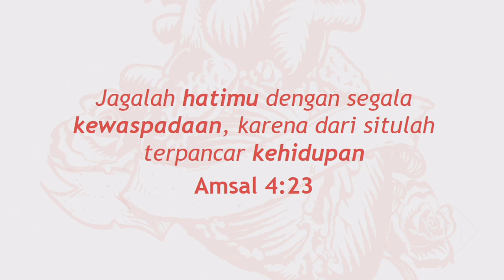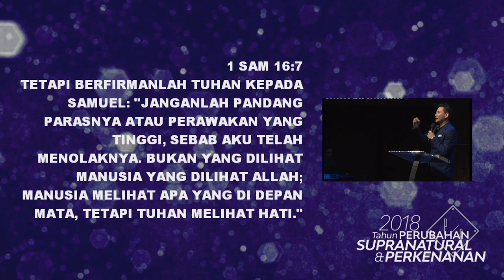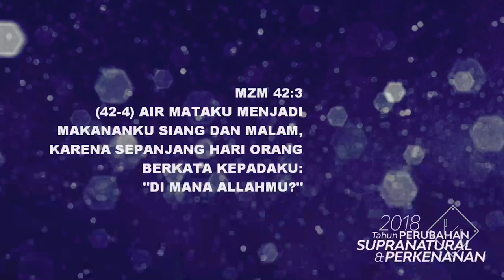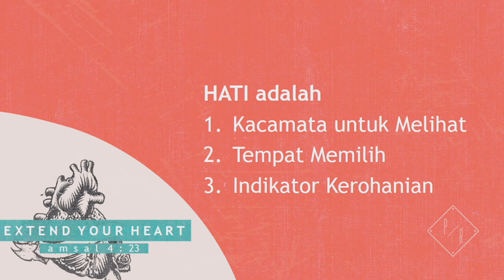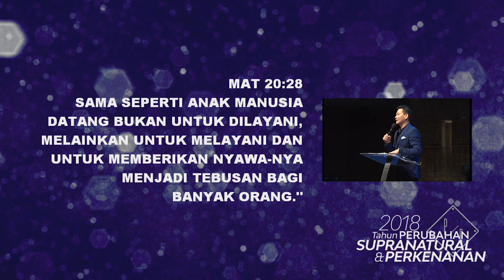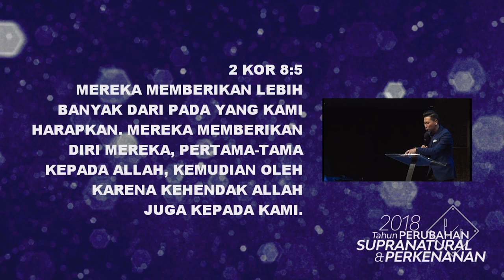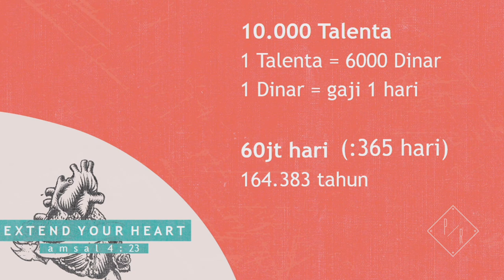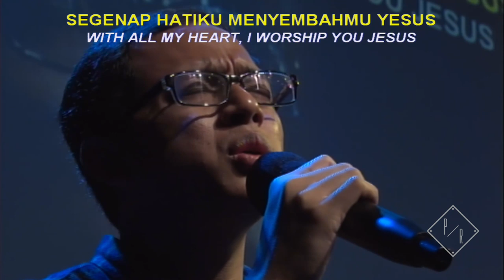Bernard Samuel - Extend Your Heart GMS Jakarta Umum 2 20180409